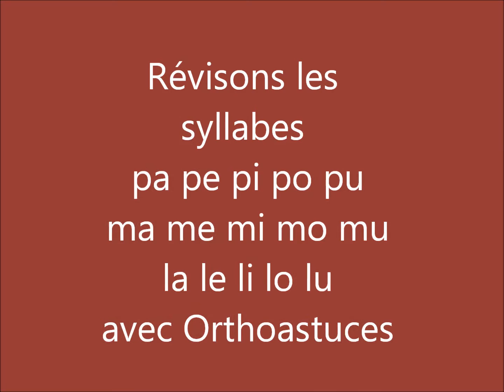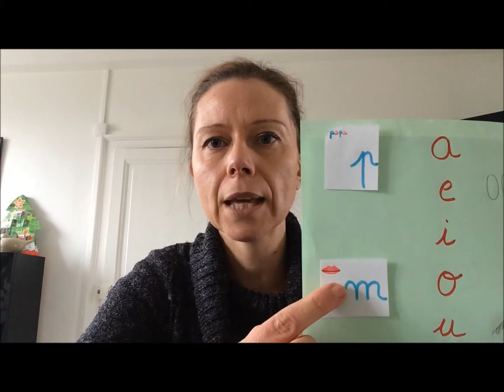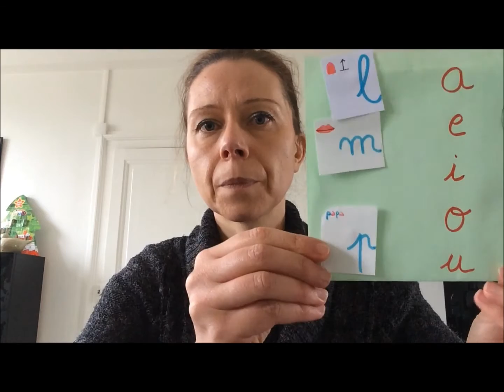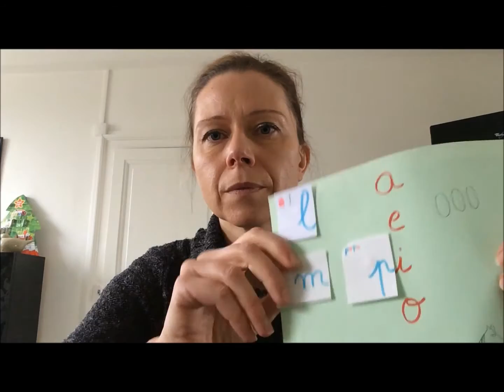Révisons les syllabes pa pe pi po pu ma me mi mo mu la le li lo lu avec Orthoastuces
Méthode pour apprendre à lire avec des petites lettres mobiles, de façon ludique.